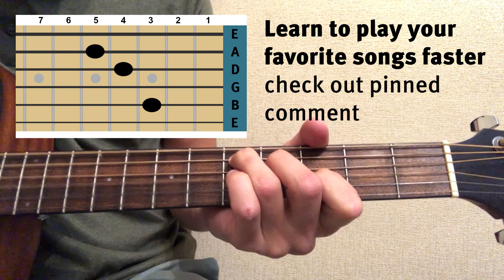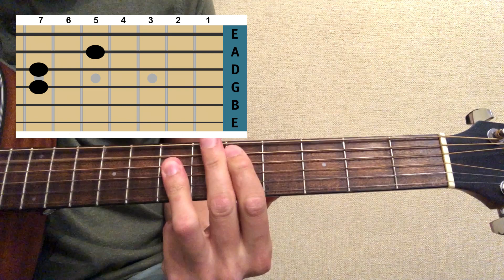“Oh me” Nirvana acoustic guitar lesson/tutorial with tabs. Grunge. Beginner friendly. Meat puppets.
Here’s a short acoustic guitar lesson of the “Oh me” by Nirvana. I’ve prepared tabs (chords) for you. I hope this easy acoustic tutorial is going to be helpful. Very easy song to learn and play for beginners. I’ll post a full cover later.

I have another tutorial of this same song on my channel using different chords.
This version sounds better, but it’s more complicated to play. If this is too hard for you, you can find another tutorial of “Oh me” on my channel.

They were on one tour with the Meat Puppets at the time and when the band sat down to plan out their set, including some of their tourmates songs seemed like a no-brainer. “Kurt's like, 'We'll do some Meat Puppets songs because they would sound good unplugged,'” remembers Nirvana bassist Kris Novoselic.